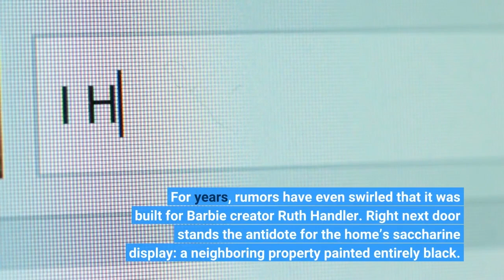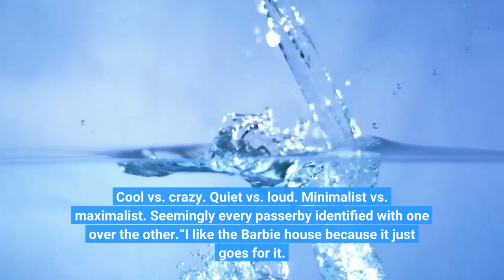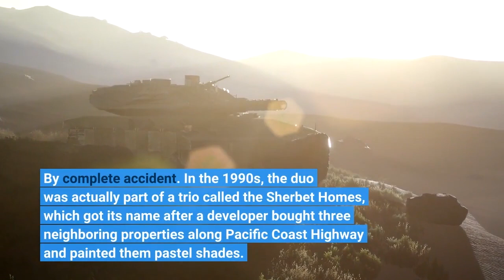Barbie house Batman’s bachelor pad The story behind Santa Monica’s most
On a sunny Tuesday in Santa Monica, most tourists flock to the pier or take a stroll along the boardwalk. But a select few splinter off to catch a glimpse of a lesser-known attraction a couple of blocks away: the Barbie house. It’s hard to miss the striking structure but easy to see how it earned its nickname. Clad in vibrant shades of purple and pink, the home looks like a super-sized doll house. For years, rumors have even swirled that it was built for Barbie creator Ruth Handler. Right next door stands the antidote for the home’s saccharine display: a neighboring property painted entirely black. Angelenos call it the Batman house or the Marilyn Manson house. If the Barbie house is Dr. Jekyll, this is its Hyde. Google Maps identifies the two homes as the Goth & Bubblegum Houses, and they’ve gone viral in recent years thanks to their stark contrast in style, which seemingly represent two ends of multiple spectrums. Cool vs. crazy. Quiet vs. loud. Minimalist vs. maximalist. Seemingly every passerby identified with one over the other.“I like the Barbie house because it just goes for it. It’s flashy in a fun way, ” said Tori Breen, a tourist visiting from Iowa.“I’m a little more laid-back, ” said her friend Anna Swansby. “I like the black one. ”Together, the homes have created an odd new Instagram destination, even if — or maybe because — their claim to fame is decidedly skin-deep. Queue tired L. A. joke. Popping up in tweets, TikToks and even making a cameo in “Grand Theft Auto V, ” the pair of properties found minor internet fame in 2015 after a Reddit post joked that the homes were owned by Barbie and Voldemort, according to Know Your Meme. The jokes haven’t stopped since, with most memes using the houses to compare things with clashing appearances. So how did the two homes become so inextricably linked? By complete accident. In the 1990s, the duo was actually part of a trio called the Sherbet Homes, which got its name after a developer bought three neighboring properties along Pacific Coast Highway and painted them pastel shades. The first was painted baby blue, the second seafoam-green and yellow, and the third was dolled up with the pink-and-purple “Barbie” look that remains today. The paint jobs were a product of the era, mirroring the vibrant pastel shades seen in sitcoms such as “The Fresh Prince of Bel-Air” and “Full House. ”“It was never intended to be the Barbie house. It was just a fun Cape Cod-style property, ” said WCI Group agent Jonathan Spica, who knows the owners of the pink house and handled the sale of the black house in 2021. But over time, tastes change. In 2007, the baby-blue house sold to a new owner who stripped the siding and painted it brown, casting the home back to anonymity. It sold again in 2015 and now sports a standard exterior of white and blue.